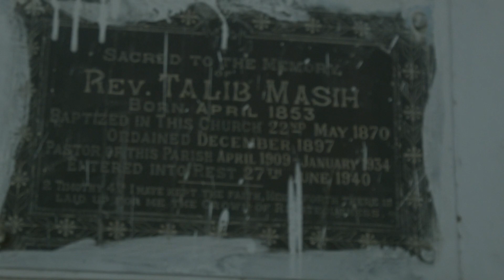150 Years Old METHODIST Church in MULTAN , PAKISTAN ( Arslan Jalal )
Methodist Church sacred to memory of REV . TALIB MASHI .